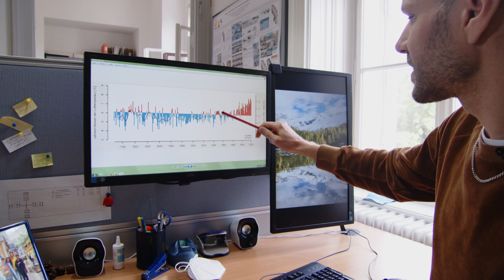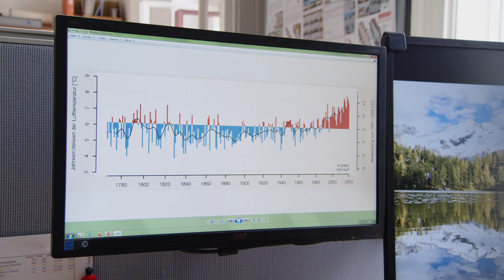L1V6 Klimamonitoring | iMooX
MOOC Zitierempfehlung:
HIEBL, J. (2021): Klimamonitoring. – In: GLADE, T. (Hrsg.): Klimawandel MOOC (KliMO): Wissenschaftliche Grundlagen. iMooX; (abgerufen TT.MM.JJ).